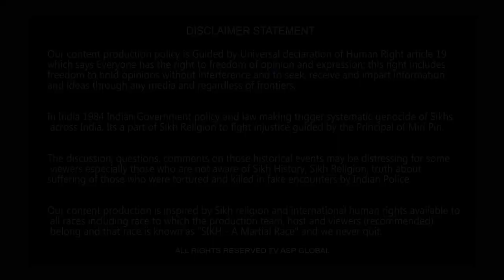ਨਵੀਂ ਸਿਟ ਬਾਦਲਾਂ ਨੂੰ ਦੇਵੇਗੀ ਫਾਇਦਾ ਸਿੱਖ ਦਿੱਲੀ ਨਾਲ਼ੋਂ ਰੁੱਸ ਜਾਣ ਸਿੰਘ ਆਪਣੇ ਦੋਸ਼ੀਆਂ ਨੂੰ ਆਪੇ ਸਜ਼ਾ ਦੇ ਲੈਣਗੇ